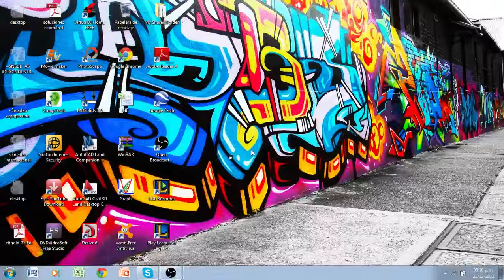TTROS ChechoGG - Jungler/ADC Bronce 1 LAN || Tártaros Gaming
Pueden seguirme en twitter: @Checho_Giraldo ;)